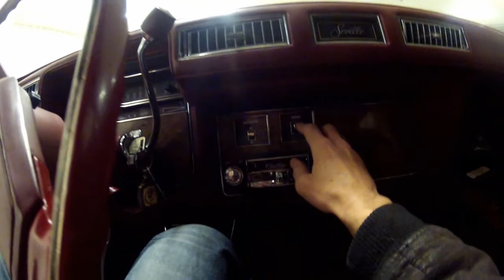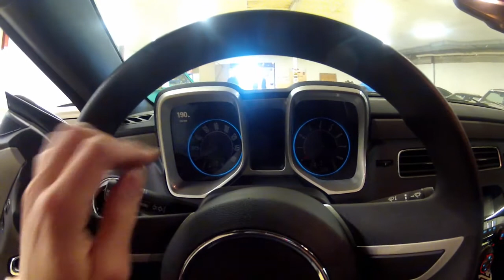Une Viper RT-10 Hennessey Venom 550 Unique en Europe chez Street Garage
Tootberzing en visite chez Street Garage à Villemandeur (45).
Garage spécialisé dans la vente, l'homologation et l'entretien des voitures américaines. C'est Street Garage qui a importé et qui entretien ma Corvette.
Découvrez les locaux et les voitures présentes dont une Corvette C4, C5 Z06, C6 et C7. Mais aussi des Mustang, Camaro et une AC Cobra continuation en restauration. Une très rare Viper RT-10 Hennessey Venom 550 et très rare également Hindustan Ambassador, une marque indienne très populaire là bas.